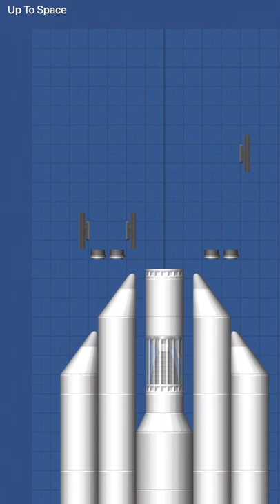ISS in Earth orbit | SFS | Tutorial